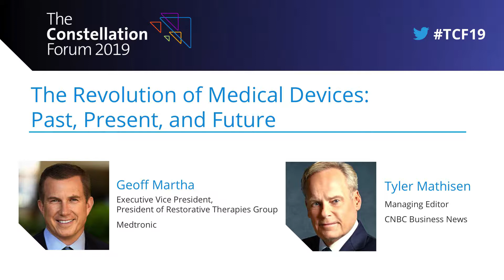The Revolution of Medical Devices Past, Present, and Future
The Constellation Forum: Innovation in Action on August 8, 2019 in New York City.

Geoff Martha, Executive Vice President; President of Restorative Therapies Group, Medtronic
Moderator: Tyler Mathisen, Managing Editor, CNBC Business News